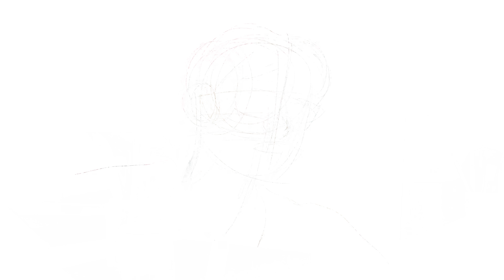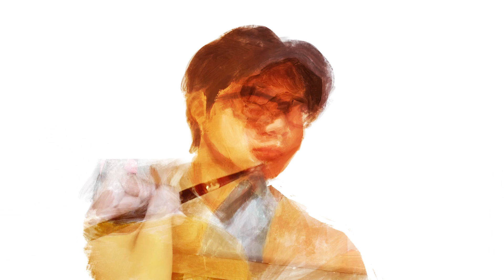Gabo Gatdula - Sa Pag-Ikot Ng Araw (Official Visualizer)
Track Name/ Song Title: Sa Pag-ikot ng Araw
Artist: Gabo - Gatdula
Composer: Gabriel Francis S. Gatdula
Publisher: OC Music Publishing, Inc.
Producer: Martin Riggs
Arranger: Martin Riggs, Gabo Gatdula (Gabriel Francis S. Gatdula)  Recorded by: Gabo Gatdula (Gabriel Francis S. Gatdula)
Mixed by: Cean Jr.
Mastered by: Cean Jr.
Production House: Home Studio, Black Box Home Studio, OC Studio
Artwork by: Gianna Soliman
Edited by : Richmund Ricamonte